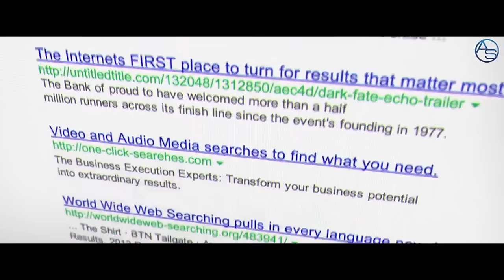Lo Último: Se Desangra El PLD ¡Danilo No Le Cumple Promesa A Abel Y Bastó Un Video Para Dividirlos!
El PLD se deshace de la forma más infantil y si se quiere hasta ligera por no decir otra cosa.  Ahora vemos como una interacción quizás inapropiada por parte de Abel Martínez, da pie a un desdén que ya es viral!

3,500 por hora. Grabación a 1080. Entrega de material editado.

 día.

5,000 por cada video no mayor a 2 minutos.